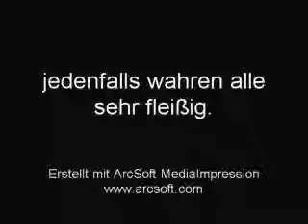frohnsdorf+hainewalde vid uwe